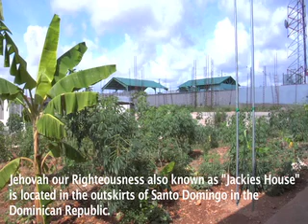Dominican Republic -- Jackie's House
Jackie's House administers to physically challenged, abused & neglected children in the Dominican Republic in an effort to provide a loving, nurturing and safe environment where self-confidence and self-respect are restored.  for further information about how you can donate to Jackie's House.  Thank you!